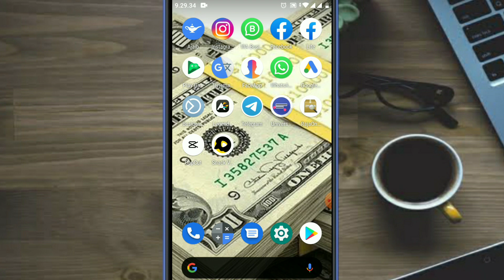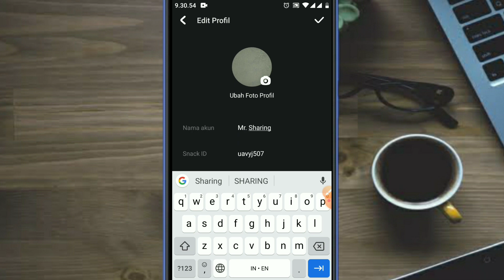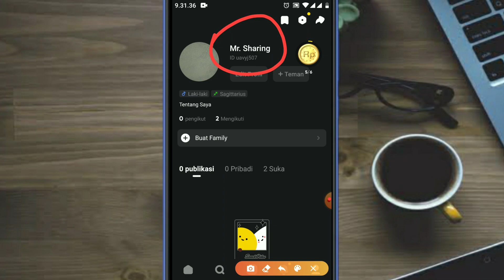Cara ganti nama di Snackvideo !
Berikut ini cara mengganti nama pengguna di akun Snackvideo..